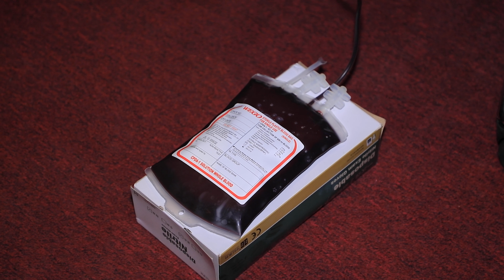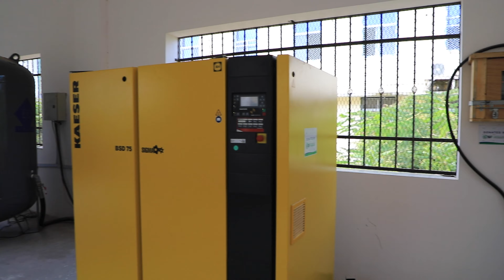Wasiir Axmed Fiqi oo booqday xarunta howlgallada gurmadka degdegga Zoobe.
Wasiirka wasaaradda arrimaha gudaha federaalka iyo dib u heshiisiinta mudane Axmed Macalim Fiqi ayaa saaka booqday xarunta howlgallada gurmadka degdegga ah ee ay hirgelisay hey’adda musiibooyinka qaranka kadib qaraxii Zoobe ka dhacday October 29, 2022.